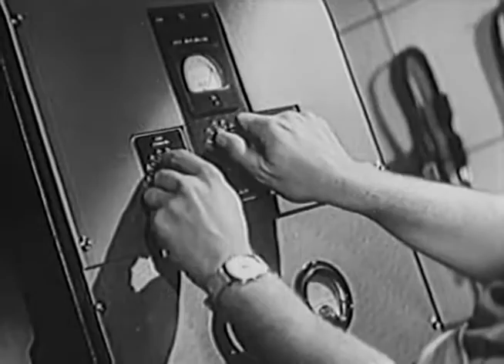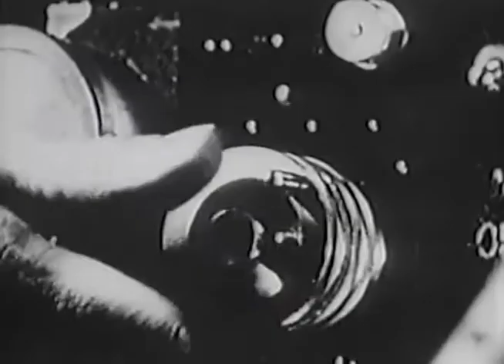Killers from Space (1954) - #1257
An atomic scientist claims he was abducted by aliens after being injured in a plane crash.

Genre: Mystery, Sci-Fi
Rated: NOT RATED ,Black & White : Full Screen
Language: English , Country:USA